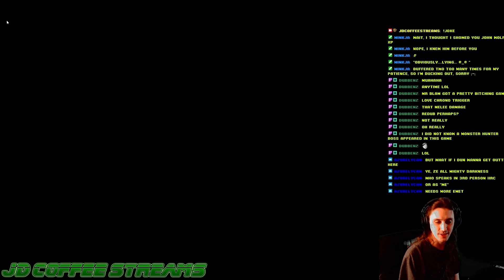JD Streams Final Fantasy III Part 26: Da big airship